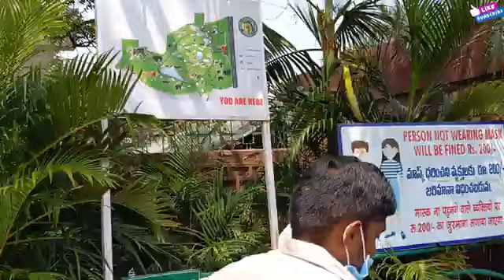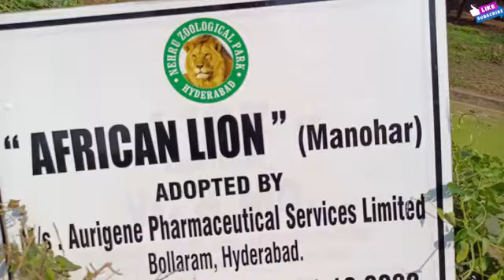nehruzoopark public 2022vlog trending viral subscribe india like youtuber worldcup2022